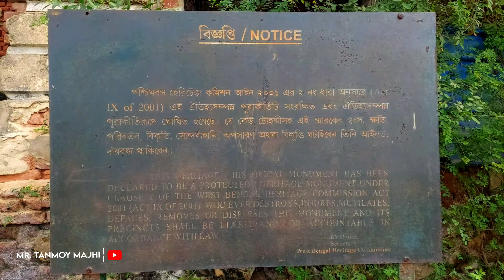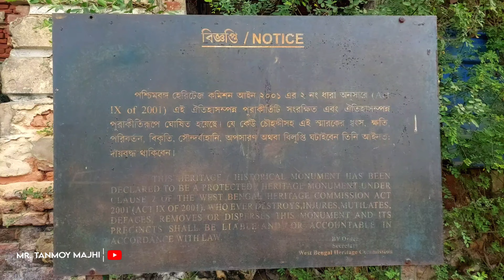লর্ড ক্যানিং এর বাড়ি এখন ভুতের বাড়ি||Lord Canning House In Canning||Tourist Place|| MR TANMOY MAJHI.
HI Friends !
Its all about entertainment. VLOGS || PODCAST storytelling || Interviews || ROASTING

Smoking and alcohol consumption is injurious to health.